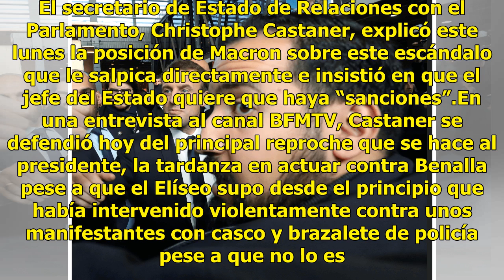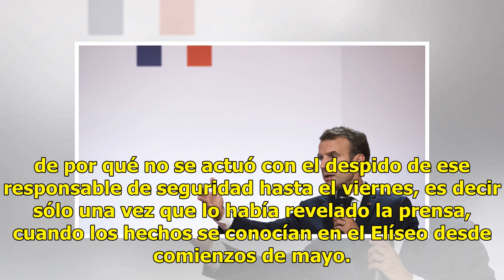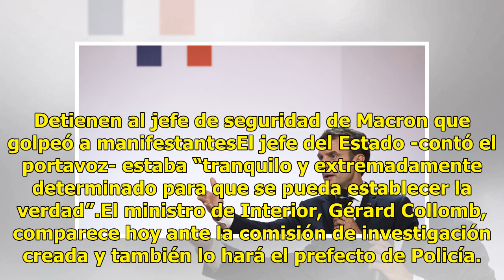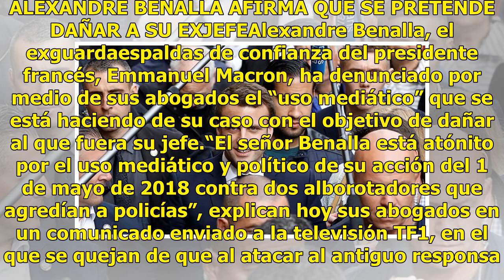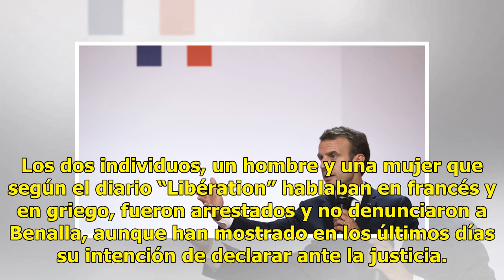Macron considera ‘escandalosa’ e ‘inaceptable’ la acción de su guardaespaldas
El presidente francés, Emmanuel Macron, considera que Alexandre Benalla, responsable de seguridad en el Elíseo, tuvo un comportamiento “totalmente escandaloso” e “inaceptable” contra unos manifestantes el 1 de mayo pasado. El secretario de Estado de Relaciones con el Parlamento, Christophe Castaner,...